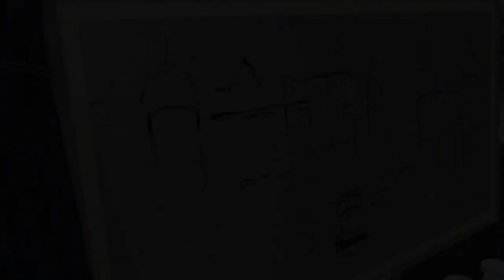How to paint a Cityscape with acrylic and oil paintings. пишем картину маслом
How to paint a cityscape with acrylic and oil paints.
Process of creating a painting with palette knife and acryl paints on canvas.
In this video you will see how to create a painting step by step..

I believe that my videos will help you to reveal your talent in drawing with oil and acrylic paints. My YouTube channel will be your guide and help you learn how to draw landscape, city streets, etc.

So you do not miss anything leave a subscription there!

Cómo pintar un paisaje montañoso con pinturas acrílicas.
Proceso de creación de una pintura con espatula de paleta y las pinturas de acrílico sobre lienzo.
En este video podrás ver cómo crear una pintura paso a paso..

Creo que mis videos te ayudarán a revelar tu talento en el dibujo con pinturas al óleo y acrílicas. Mi canal de YouTube será tu guía y te ayudará a aprender a dibujar paisajes, calles de la ciudad, etc.

Así que no te pierdas nada dejar una suscripción allí!

Как написать горный пейзаж акриловыми красками.
В этом видео вы увидите, как создать картину шаг за шагом и научиться рисовать горoд.

Чтобы вы ничего не пропустили.